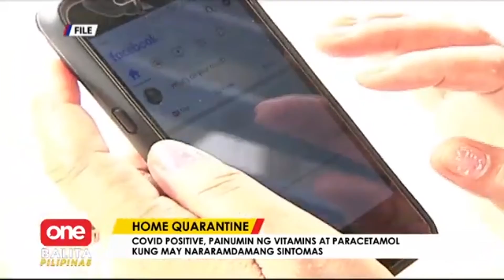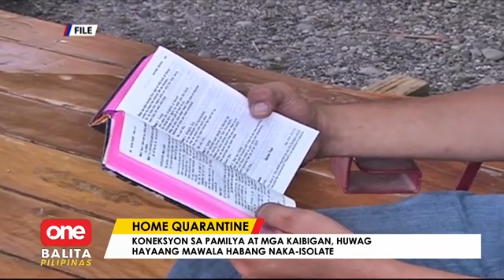Mga dapat tandaan sa pagho home quarantine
OneBalitaPilipinas | Ano nga ba ang dapat tandaan ng mga magho-home quarantine dahil sa COVID-19? | via Mon Gualvez